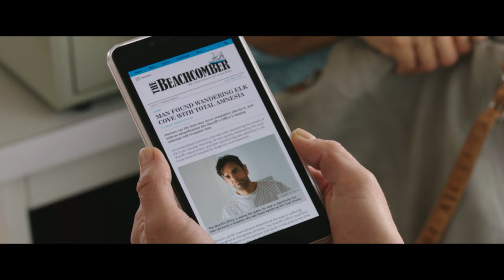'Overboard' Official Trailer #2 (2018) | Anna Faris, Eugenio Derbez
Watch the official trailer for comedy remake “Overboard” starring Eugenio Derbez, Anna Faris, Eva Longoria, and John Hannah. Directed by Rob Greenberg.

Plot Summary
A spoiled playboy from a wealthy Mexican family winds up with amnesia after falling off his yacht. He then meets a single, working-class mom who convinces him that they're married.